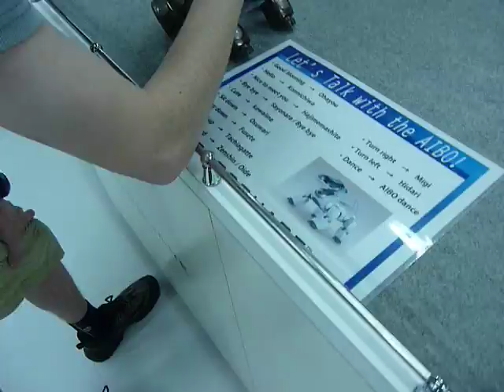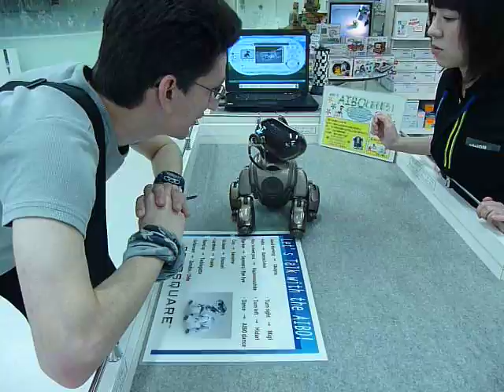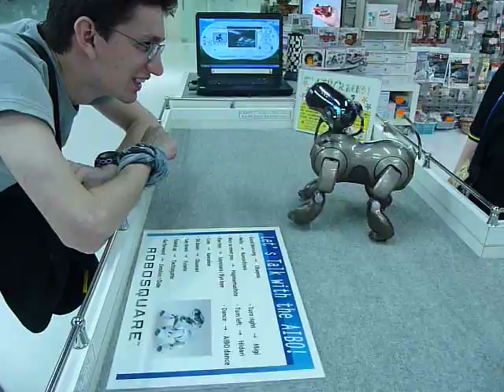Xsoft a Aibo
Testujeme Aiba v robosquare